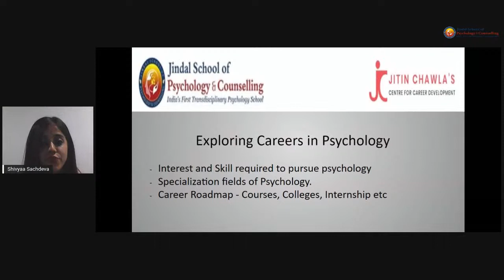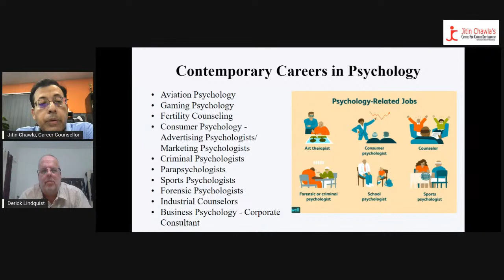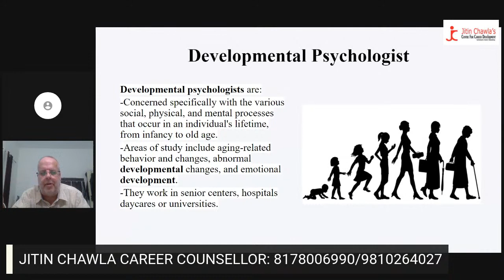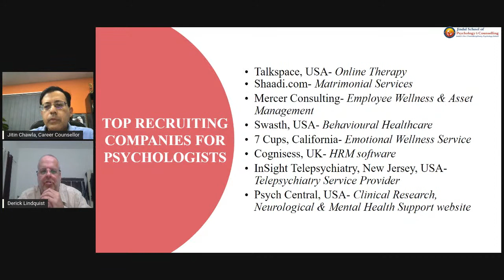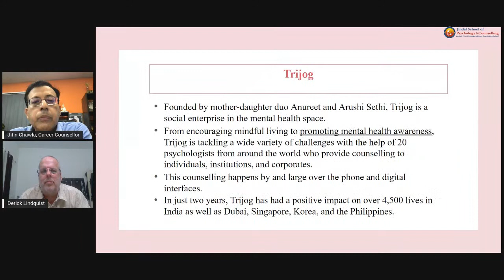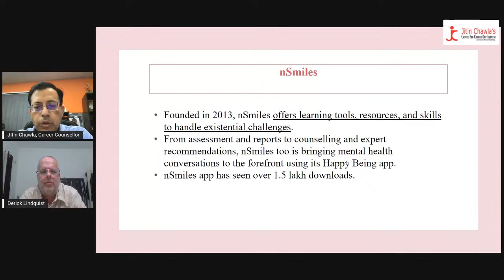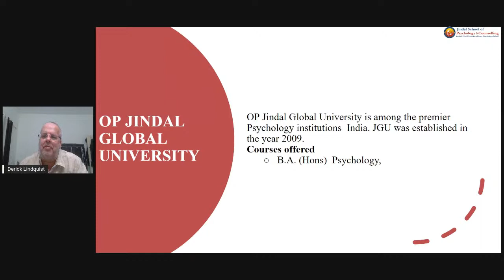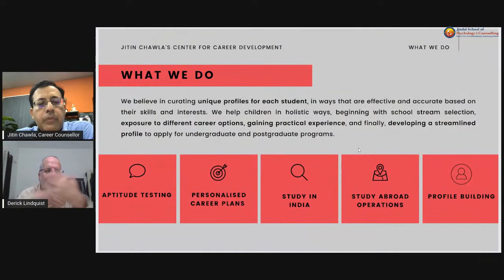Careers in Psychology | Best Colleges | Jitin Chawla | Jindal School of Psychology & Counselling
So you’ve decided to major in Psychology but don’t know what you’ll do after you graduate? The Centre for Career Development hosted a webinar with Dr. Lindquist, Professor. & Dean, Jindal School of Psychology & Counselling, to understand career paths in Psychology beyond the typical options.

In this video, we have covered:
🔹Interests & Skills required to pursue Psychology
🔹Specialisation fields
🔹Contemporary Careers in Psychology like Aviation Psychology, Gaming Psychology, Fertility Counseling etc.
🔹Different Types of Psychologists like Social Psychologists, Sports Psychologists, Neuro Psychologists, Sports Psychologists
🔹Career Roadmap- Courses, Colleges, Internships, Certifications & More
🔹Best Colleges for Bachelor’s & Master’s in India & Abroad
🔹Internship Opportunities
🔹Top Recruiting Companies for Psychology
🔹Start-ups in the field of Psychology
🔹Novel Types of Therapy like Music Therapy, Art Therapy, Dance Therapy
🔹E-book Recommendations
🔹Online Certificate Course Specialisations

For further queries, you can get in touch with us through-

To stay up to date with all our latest seminars & events-